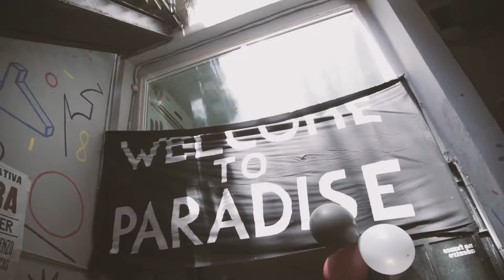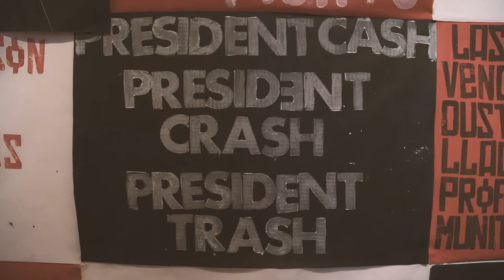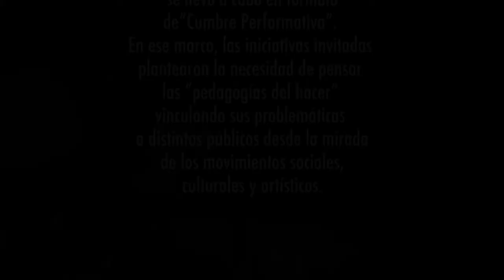LA CRIATURA // VIDEO RESUMEN //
Durante los días 17 y 18 de noviembre de 2018 se presentó la primera edición del evento La Criatura, pedagogías del hacer en formato cumbre performativa en el Club Cultural Matienzo, en el marco del G-20 que tuvo lugar en Buenos Aires.

El Club Cultural Matienzo se transformó en el escenario de una cumbre que contó con presentaciones de referentes sociales y culturales e interferencias de bailarinxs, músicxs, dibujantes y performers. La Criatura fue organizada por la Asociación Civil Creando Redes Independientes y Artísticas (CRIA). En el salón del centro cultural y alrededor de una gran mesa, los y las asistentes participaron de la primera parte de esta propuesta para hablar de arte, educación, medioambiente, pueblos originarios, economías alternativas, género, feminismos y sexualidades, neo-extractivismo y Derechos Humanos, entre otros. En los distintos segmentos, de cada jornada, hablaron el filósofo italiano Franco Berardi Bifo; la referente mapuche Moira Millán; la activista trans Marlene Wayar; la activista feminista queer Mabel Bellucci; la activista feminista Candelaria Botto; el poeta y fundador de Eloísa Cartonera Washington Cucurto; las integrantes del Foro Feminista contra el G20 Flora Partenio y Patricia Laterra; el colectivo feminista Ni Una Menos; el Bachillerato Trans Mocha Celis; el dirigente senegalés Mustafa Sene; el escritor y dramaturgo Félix Bruzzone; el abogado ambientalista Enrique Viale; entre otrxs.

En  la primera jornada, la activista y escritora Vanessa Dourado señaló: "Tenemos que pensar otras formas de hacer política. La política que hacemos está vieja. No podemos cerrar los ojos lo que pasa en Brasil porque es una tendencia mundial". Por su parte, Francisco Quiñones del bachillerato Mocha Celis dijo: “Este avance de la derecha no solo viene por los territorios sino por las ideas y por el territorio de nuestros cuerpos". La activista travesti Marlene Wayar también habló sobre los cuerpos: “Mi cuerpo en el espacio público produce pedagogías. Estamos elaborando teoría travesti latinoamericana que sea lo suficientemente buena para que pueda producir cambios".
El domingo, Felipe Gutiérrez Ríos del Observatorio Petrolero Sur señaló:  “El pueblo mapuche nunca dejó de narrarse, lo hacía a nivel familiar. En estos años, se ha hecho pública esa narración”. Flora Partenio y Patricia Laterra del Foro Feminista contra el G20 afirmaron: “Desde los feminismos se construyen pedagogías del hacer. El foro no sólo es un espacio de denuncia y crítica a una agenda del G-20 que quiere hablar en nuestro nombre, sino que es un espacio donde construimos alternativas. La salida es feminista y colectiva o no es”.

Durante los días tuvieron lugar distintas interferencias performáticas de Bifo Berardi, del artista Diego Melero y el biodrama La Karateca. Dibujaron en vivo Azul Blaseotto y Ezequiel García. La orquesta Todo Poderoso Popular Marcial cerró la noche con un show.
Además La Criatura intervino todo el Club Cultural Matienzo con la intervención de banderas realizadas por 50 artistas nacionales e internacionales de los países que integran el G20, una feria de editoriales independientes organizada por el stand colectivo “Todo Libro es Político”, intervenciones poéticas y literarias en la terraza. También se realizaron los laboratorios de autorretrato feminista por Gisela Volá de Sub Coop y un laboratorio transdisciplinario de slam, poesía, hip hop, dj y Vj por Frente inmigrante, Cumbiemos el Mundo, Anita Tchikita  la Alta escuela Hip Hop de la Villa 1-11-14.

CRIA es un colectivo de colectivos que nace en 2011 y tiene una estructura horizontal, basada en interacciones entre sus redes.  CRIA busca promover proyectos que apunten a la transformación de la sociedad, desde la creaciòn de plataformas transdiciplinares que se articulan en red.  Quienes conforman CRIA son artistas, curadorxs, editoxs, sociólogxs, poetas, fotógrafxs, historiadorxs y videastas: Etcétera, Subcoop, Hekht, Milena Caserola, E-Hiedra M.U.L.I, Cumbiemos el Mundo, Milena Paris y Fe en la Errata.